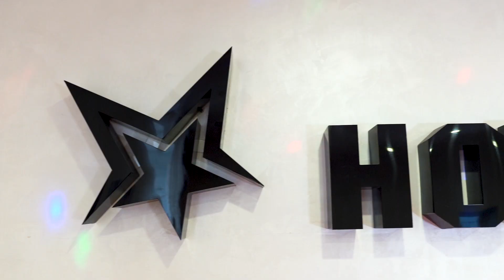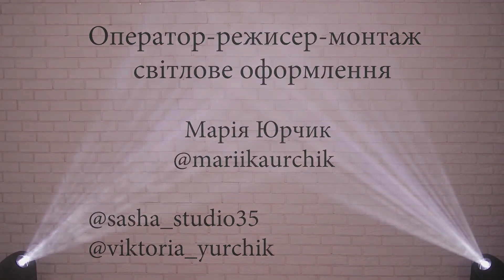HOLLYWOOD FORMAT GODDESS